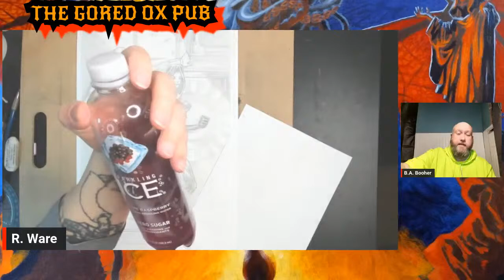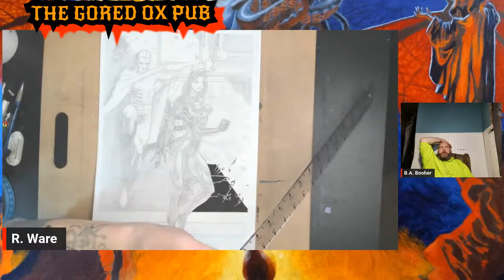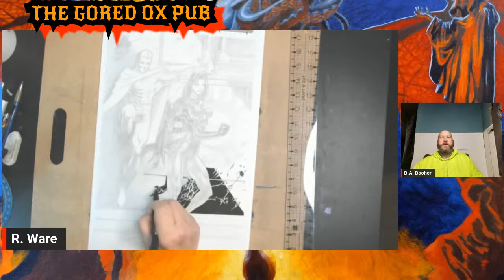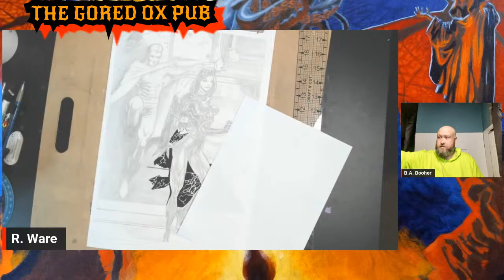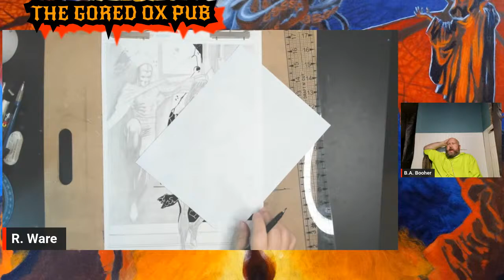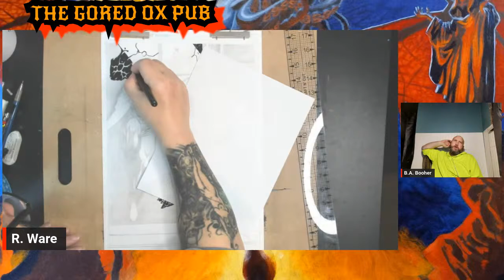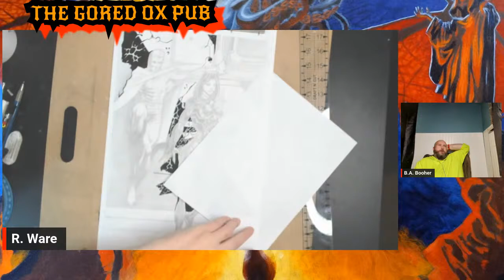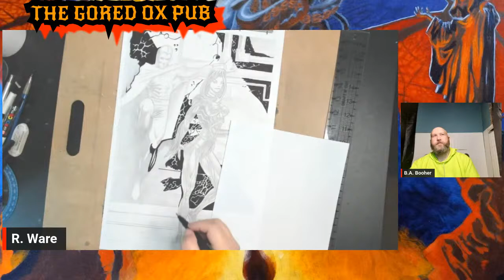Chill Comic Creation Stream XIII: Pinup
Title
Tonight, on The Gored Ox Pub: More chill work on the Pinup.  As always—if the art is not already commissioned—it’s all for sale. And my commissions are open.

My music and materials are listed below.

All music is Creator-Mix, a free source of music for streaming and videos

I sketch with HB 3H, or 2H pencils on regular copy paper, Bristol board, or Canson watercolor paper for color comps, with a kneaded eraser and a battery-operated eraser. Canson Artist Series Comic Paper, Art Board, Foldover Pad, 11x17 inches, 24 Sheets (150lb/250g) and Strathmore 200 series blue lined Bristol board

If you look on the Pentel link, you can select HB, 2H, or 3H. I linked 3H because it’s the less common.

Staedtler lead holder

WSD Sketch Up 5.6mm thick 2B lead holder, which can also hold 5.6mm charcoals. (Something I'm interested in playing with)

Prismaolor kneaded erasers

Derwent Battery Operated Eraser

The alcohol markers of choice for me are:

Copic Multiliners
Copic Neutral Gray Markers

Tombow 62038 Fudenosuke Brush Pen, 2-Pack. Soft and Hard Tip Fudenosuke Brush Pens for Calligraphy and Art Drawings

Higgins Black India Ink

A great place to go for a supportive writing community and instruction

A great place to go for the business of writing and networking